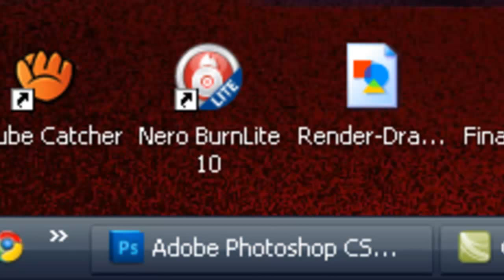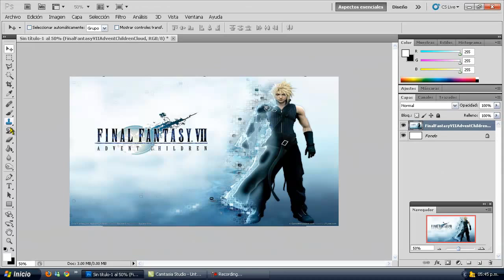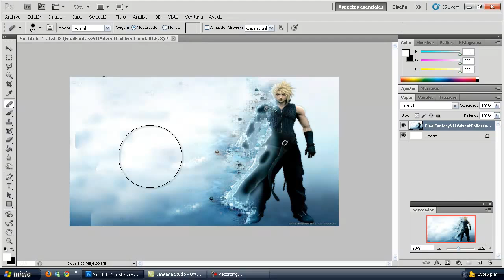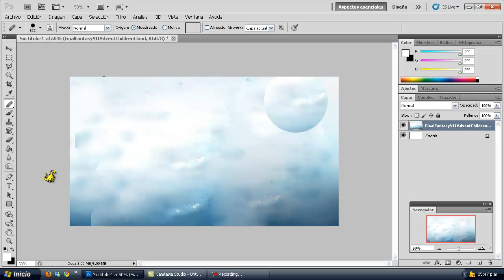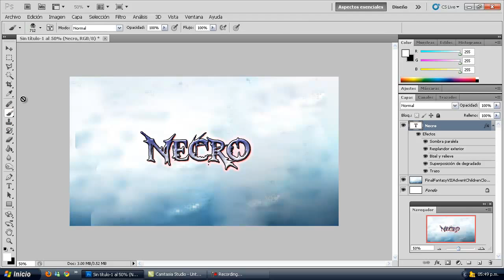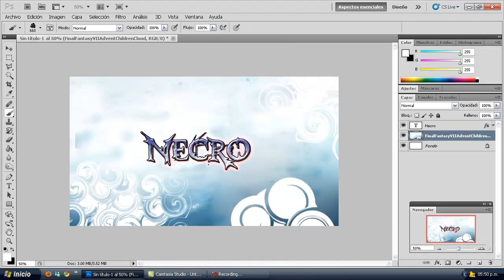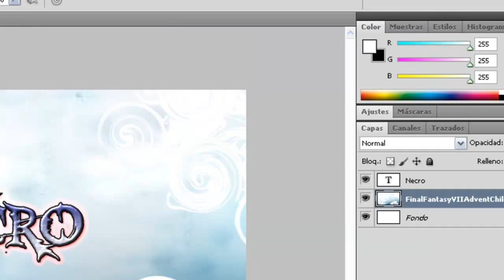Como hacer un wallpaper intermedio con adobe photoshop CS5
Bueno aqui eseño como hacer un wallpaper con adobe photoshop CS5, comenten suscribanse y si tienen una idea para un tuto, cualquier cosa solo dejenla en un comentario y lo are, le quiero agradecer a mi lacallo (luisdaniel9542), adios!

Aqui el link de descarga.